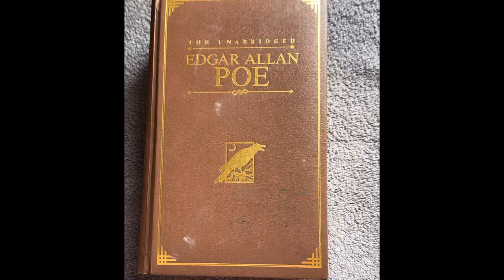Introducing Edgar, Allen & Poe-how I was inspired to paint three Ravens,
Painting a 3 piece series of Ravens inspired by Edgar Allen Poe’s The Raven.
More will be coming, this was very exciting to paint.  The ending is macabre, so get your Poe on.